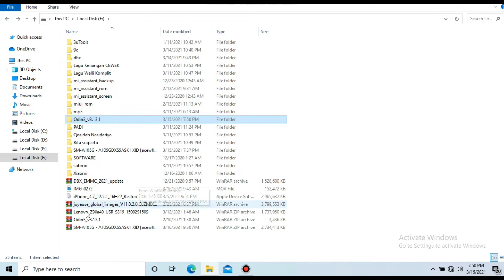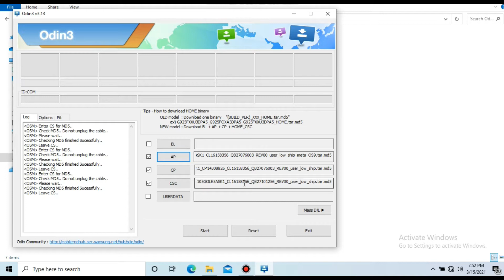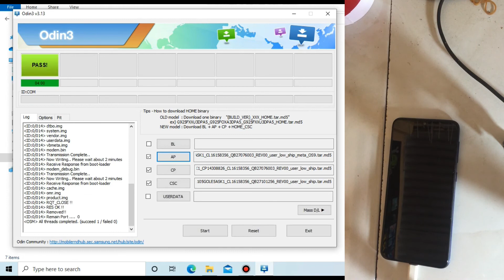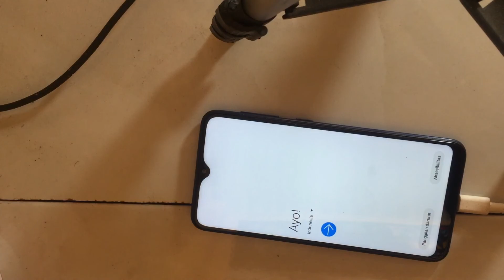Cara flash samsung a10 full flash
cara flash samsung a10 full flash,bisa untuk mengatasi hang logo bootloop
atau lemot handpone terkena virus,
utuk cara flash nya sobat bisa langsung simak video nya
untuk odin terbaru nya sobat bisa cari di mbah google sudah banyak yang share,

terimakasih semoga bisa bermanfaat husus nya sobat pemula